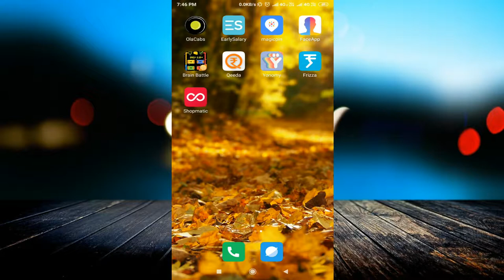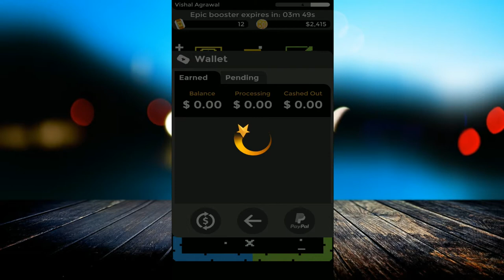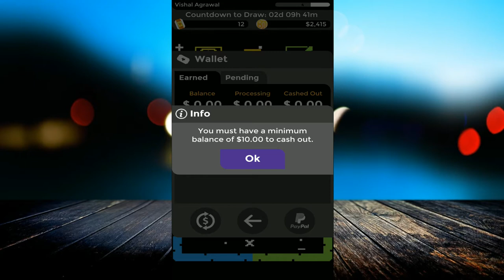Make Money by Solving Math Problems | Easily Earn PayPal Cash | Brain Battle app in Hindi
linked site.